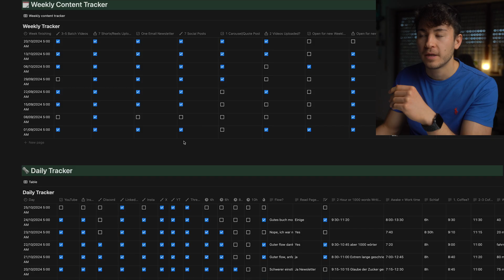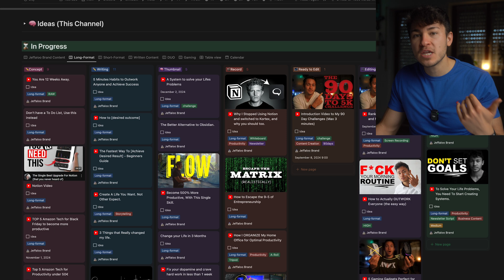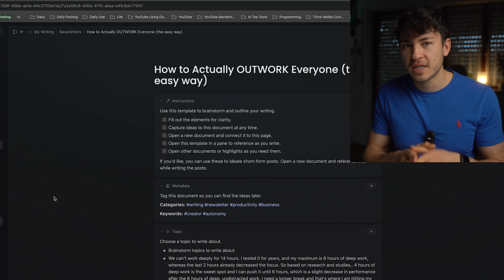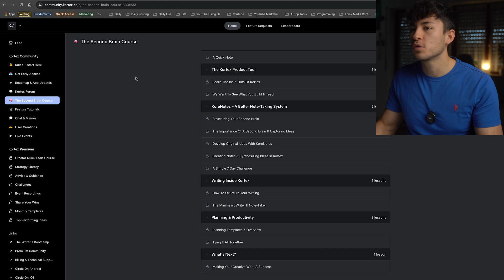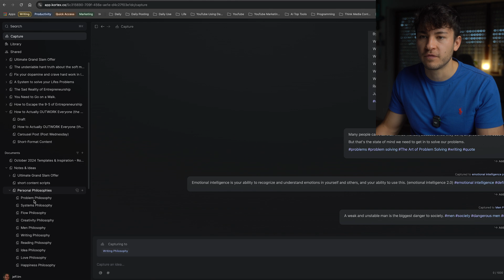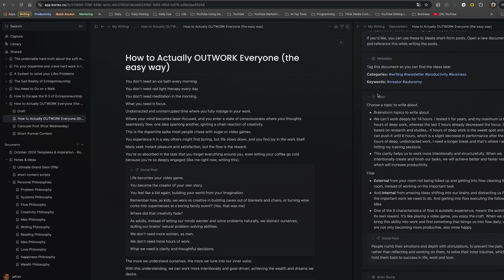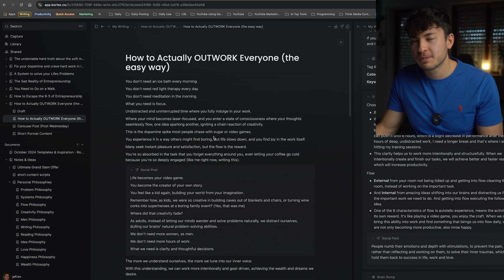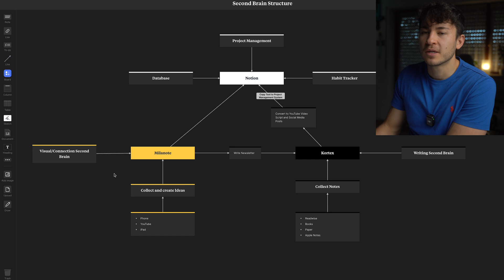I Ditched NOTION for KORTEX and You Should TOO!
Camera: Sony a7 iii
Lens: Sigma 24-70mm 2.8
Mic: DJI Mic 2
Light: SMALLRIG 120W COB Video Light
Softbox: SMALLRIG RA-D85 Parabolic Softbox

00:00:00 - Introduction
00:00:53 - Notion: Cons
00:03:30 - Notion: Pros
00:05:22 - Introduction to Kortex
00:08:27 - Kortex: Features and Benefits
00:12:36 - Readwise Function is a game changer
00:15:12 - Kortex: Features and Benefits
00:16:22 - Kortex vs Notion: Final Thoughts